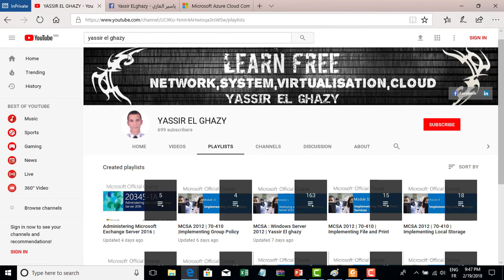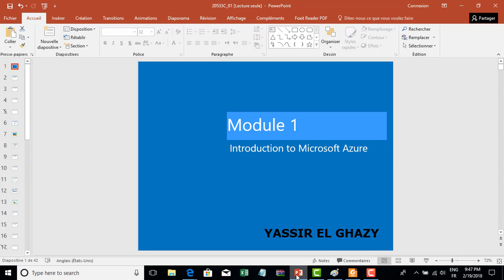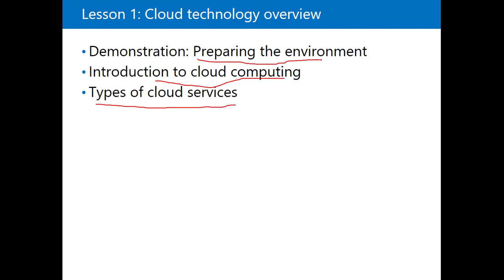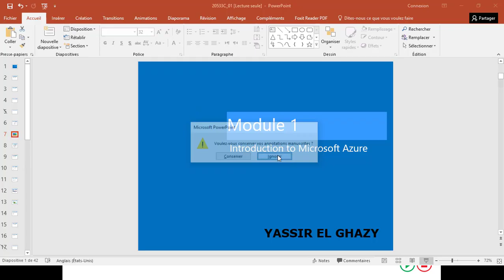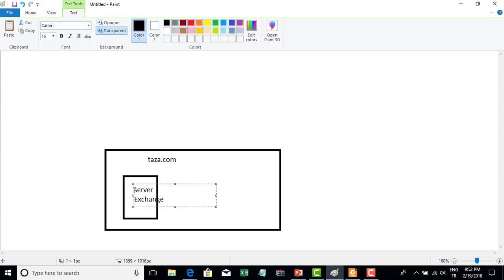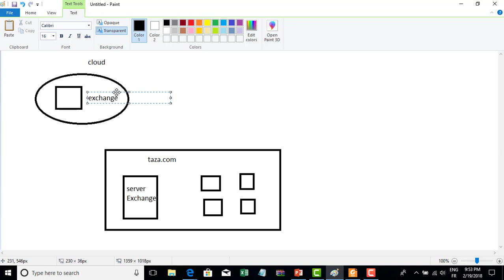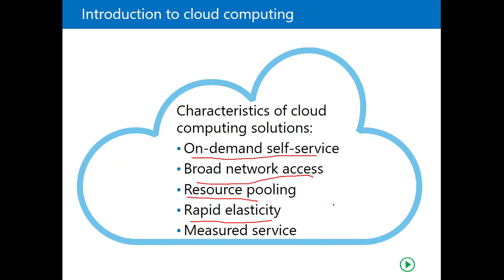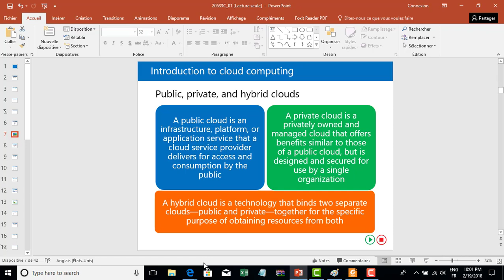03-Introduction to Microsoft Azure [Part 3] by Yassir El ghazy | arabic Darija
03-Introduction to Microsoft Azure [Part 3] by  Yassir El ghazy | arabic Darija